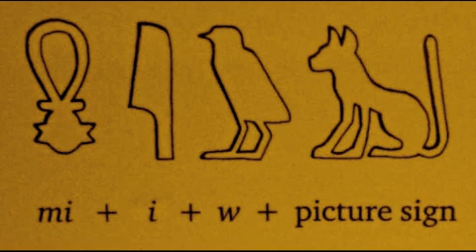SINFONIETTA cat word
sinfonietta in four movements:
1) cat word
2) bee image
3) ahh sound
4) may tree (finale)